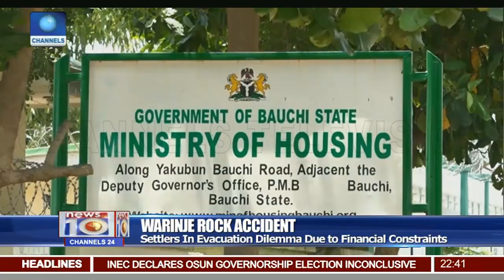Boulder Knocks Down Woman In Warinje Rock Settlement